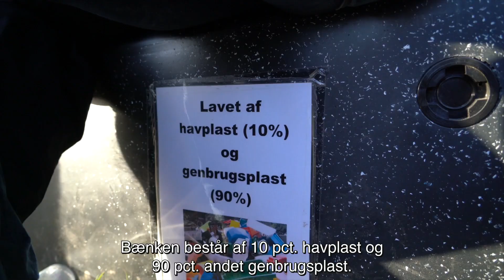Plastfrit Hav: Fra havplast til bænk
Havplast indsamlet ved Vesterhavet er nu forvandlet til 14 bænke og skraldespande